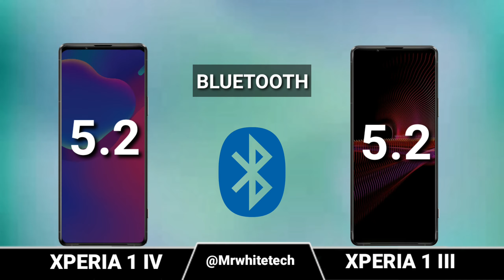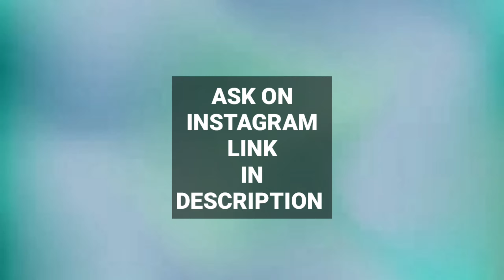Sony Xperia 1 IV Vs Xperia 1 III